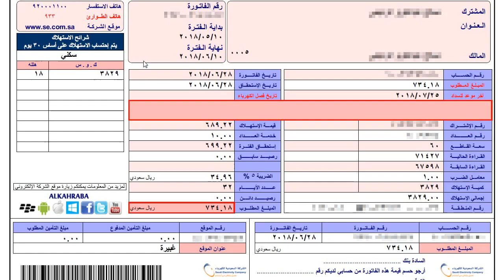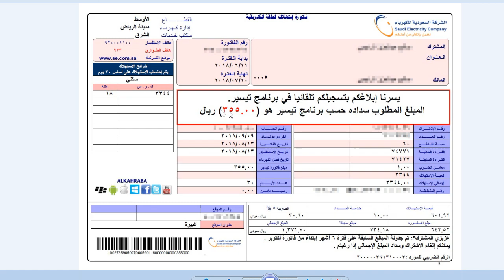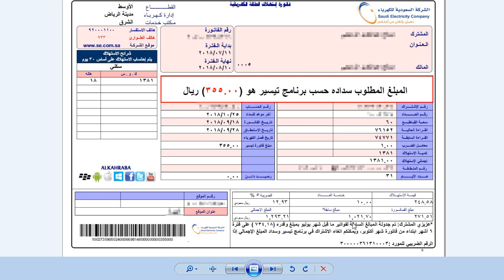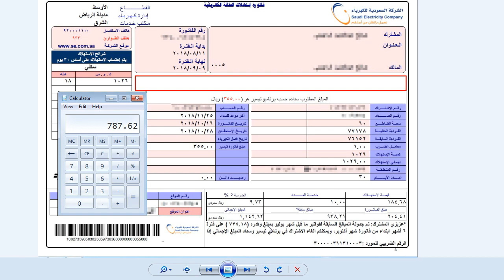What is Tayseer Program Saudi Electricity & Benefits | «الكهرباء» تعرّف بمزايا برنامج «تيسير»